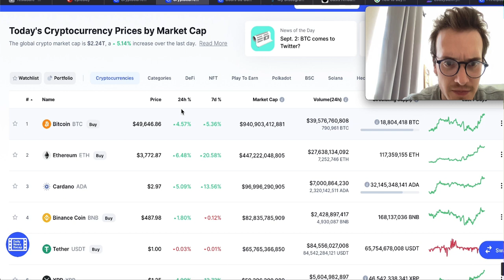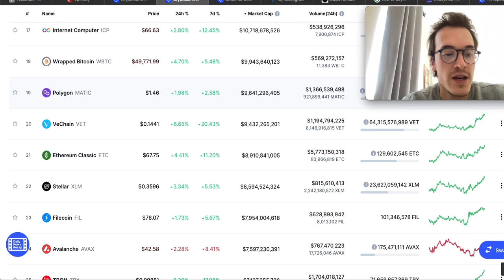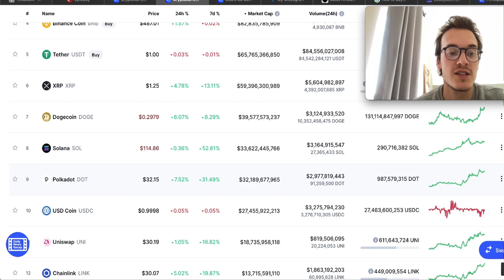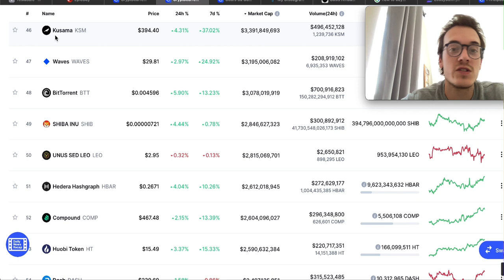SHIBA INU COIN IS THE NEXT CRYPTO TO SKYROCKET?! Shiba Inu Price Prediction SHIB COIN NEWS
​You'll have direct access to my 4 portfolios. You'll see everything I buy and sell in real-time. You'll get instant access to the Discord where we discuss all the best crypto and everything related to Shiba Inu. It's great fun! See you there!

In this video we will talk about shiba inu price prediction,SHIB news,shiba inu analysis,SHIB review, SHIBA INU predictions, SHIB news, With Shiba Inu PRICE PREDICTION as well as SHIBA INU PRICE PREDICTION 2021 AND FINISH WITH SHIB PRICE PREDICTION 2021